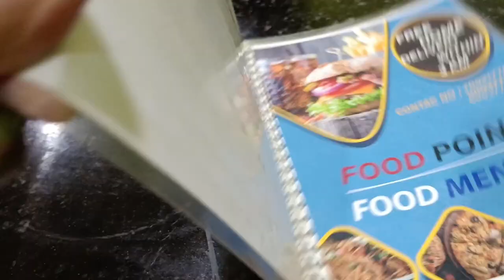Dimoria college khetri/ Assamese vlog /Myself dhitu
Hi guys ,

Instagram I'd